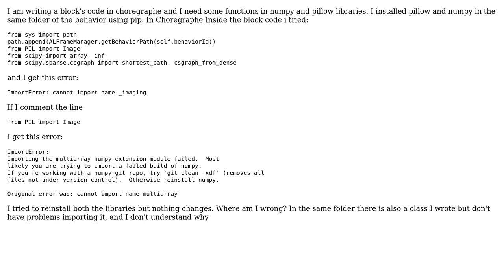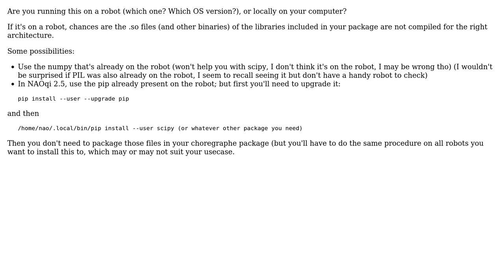Import a local library in Choregraphe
With thanks & praise to God, and with thanks to the many people who have made this project possible! You are responsible for your own actions.